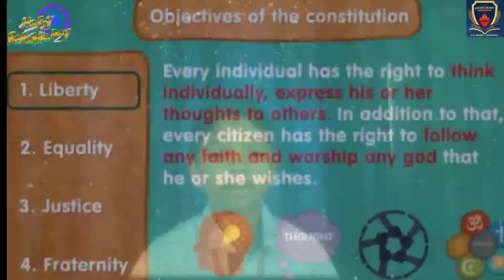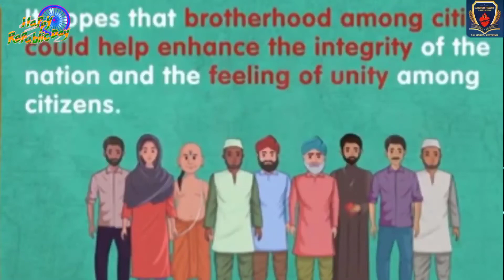Republic Day 2022 (Class 4)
Happy Republic Day 2022:
India marks January 26 as its Republic Day every year.
In 2022, the country is celebrating its 73rd Republic Day. While India gained independence from the British Raj in 1947, it wasn't until January 26, 1950, that the Indian Constitution came into effect, and India became a sovereign state, declaring it a republic.
Dr BR Ambedkar headed the Drafting Committee of the Constitution. Additionally, Constitution Day is celebrated in India on November 26 every year, as on November 26, 1949, the Constituent Assembly of India adopted the Constitution of India.

Republic Day is celebrated with much pomp all across the country.
The main attraction of Republic Day celebrations is the annual parade which begins at Rajpath, Delhi, and ends at the India Gate.
On this day, the country's President hoists the flag at Rajpath, New Delhi. The ceremonious event also showcases India's cultural and social heritage, parades and airshows by the Indian Army, Indian Navy and Indian Air Force.
Additionally, the President of India distributes Padma Awards to the deserving civilians of the country to honour their contribution to the nation. Brave soldiers are also awarded Paramvir Chakra, Ashok Chakra and Vir Chakra.